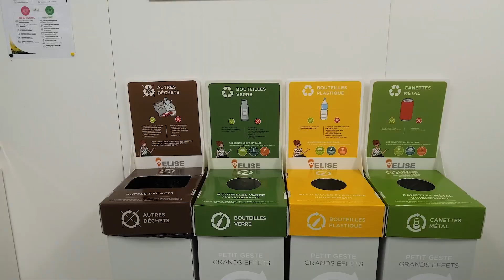Portakabin - Martin Belaysound France